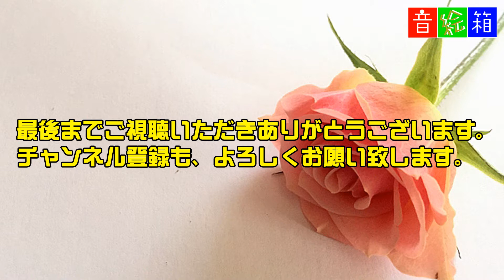「海へ行こう」昭和の香りのフォークソング集｜SAM ACOUSTIC FOLK LIVE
2018年11月23日(金) SAM ACOUSTIC FOLK LIVE の記録です。

SAM:赤木一孝と松崎博彦のコンビ。
1992年に坂庭省吾らと「SAM」を結成。
全国でフォークソングの伝道師としてLIVE活動を行っている。

秋吉台国定公園のふもとで行われたミニライブの様子をお楽しみください。

♪音絵箱（おとえばこ）oto-ebox OFFICIAL INFORMATION